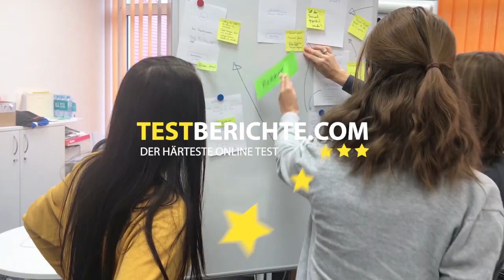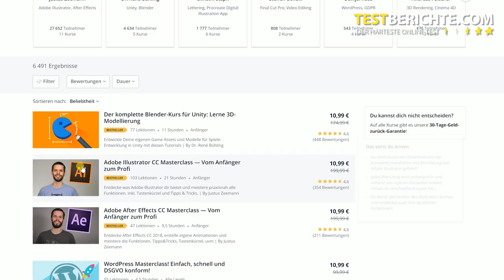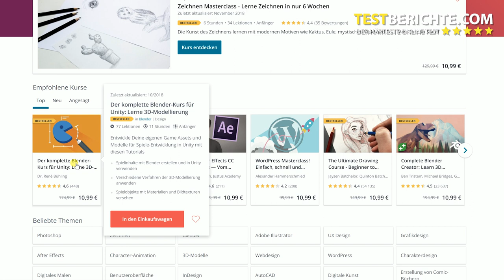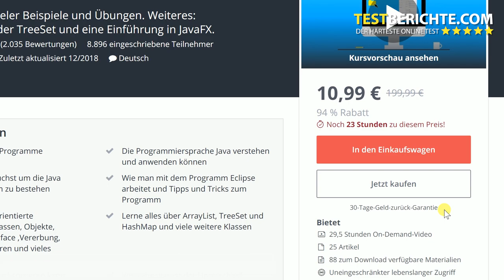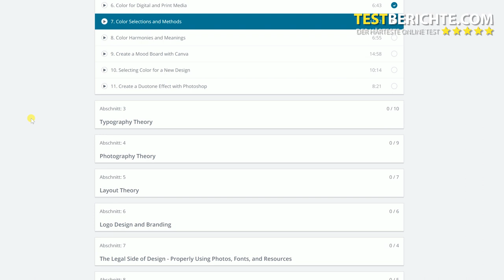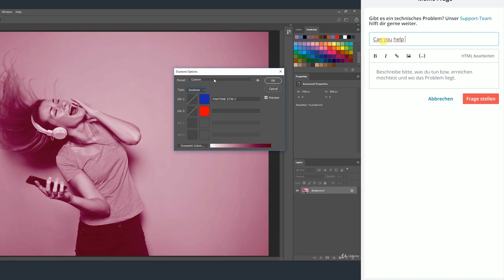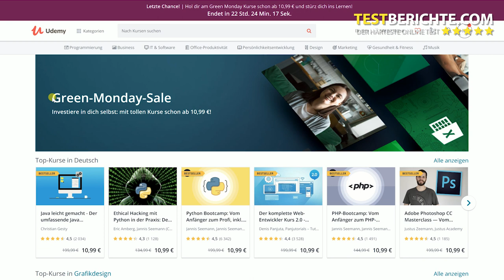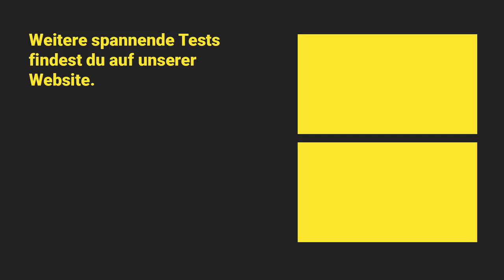Udemy im Test - Meine Erfahrungen mit dem eLearning Anbieter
Unseren schriftlichen Test zu Udemy findest du auch auf unserer

Udemy wurde 2011 gegründet. Die eLearning Plattform bietet Weiterbildungen in Form von Videos an. Udemy erstellt dabei die Kurse nicht selbst, sondern überlässt dies der Community. Derzeit gibt es über 35.000 Dozenten auf Udemy. Dabei wurden über 80.000 Kurse erstellt. Die Plattform nutzen mehr als 24 Millionen Menschen.

Unser Udemy Test befasst sich mit sechs unterschiedlichen Kategorien. Dem Angebot, den Funktionen, der Benutzerfreundlichkeit auf Computer sowie Smartphone sowie den Kosten und dem Kundensupport. Udemy bietet eine vielzahl an verschiedenen Kursen an, welche sich in folgende Kategorien einteilen lassen:

Programmierung
Business
IT & Software
Office-Produktivität
Persönlichkeitsentwicklung
Design
Marketing
Lifestyle
Fotografie
Gesundheit & Fitness
Lehrausbildung
Musik
Wissenschaften
Sprache
Prüfungsvorbereitung

In unserem Udemy Test ist uns aufgefallen, dass das Angebot auf der Plattform zum großteil aus Anfängerkursen besteht. Lerninhalte für Fortgeschrittene oder Experten findet man nur selten. Unsere Erfahrungen mit dem Videoplayer waren sehr positiv. Dieser verfügt über einige nützliche Features, welche in unserem Video genauer vorgestellt werden.

Unsere Testredaktionen kam daher zu folgendem Ergebnis:

Udemy erweist sich als würdiger Konkurrent zu kostenlosen Alternativen. Das große und teilweise exklusive Angebot des eLearning Anbieters glänzt mit der Expertise der Dozenten. Durch die immer wiederkehrenden Rabattaktionen sind die Kurse für gerade einmal zehn Euro zu haben. Die Nutzung auf unterschiedlichen Geräten funktioniert nahtlos und macht großen Spaß. Gerade der Videoplayer wartet mit vielen tollen Funktionen auf. So können Sie zum Beispiel zu jeder Zeit Lesezeichen setzen oder Fragen an die Community beziehungsweise den Dozenten stellen. Udemy eignet sich perfekt für anstehende Weiterbildungen für Beruf oder Freizeit.